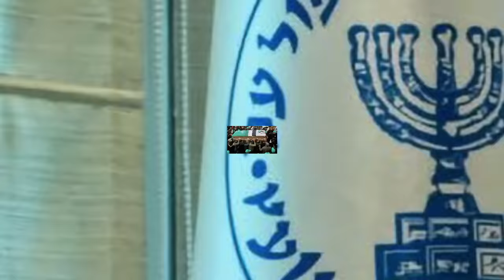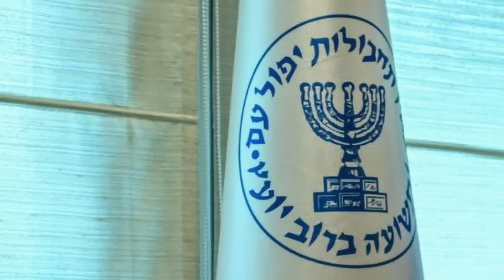Mestyat Betna | ሞሳድ- ትካል ስለያን ፍሉይ ስርሒትን እስራኤል